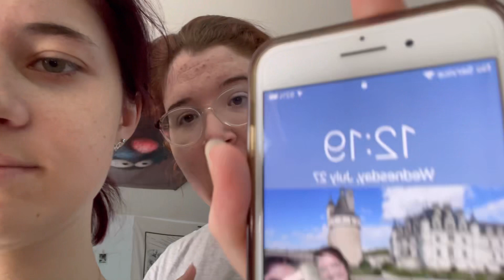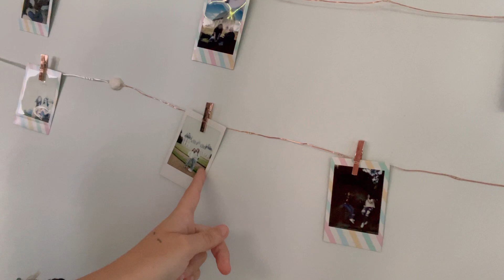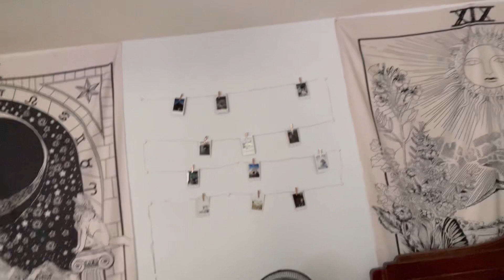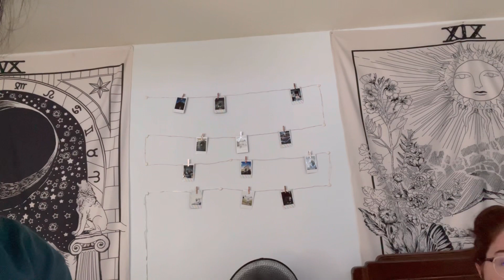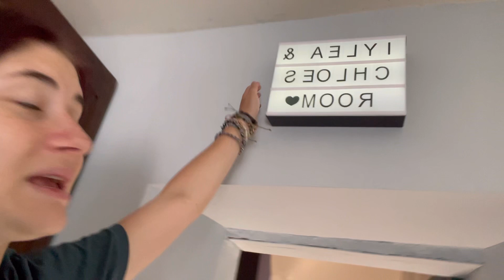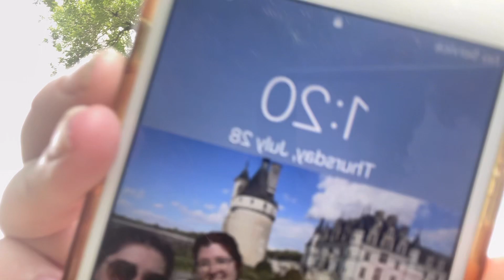a la prochaine neau